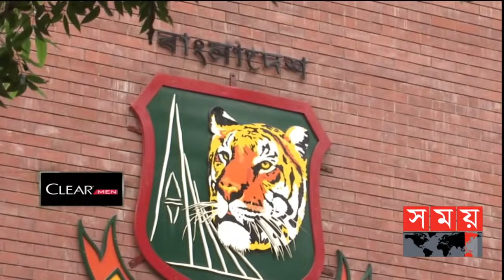খেলার সময় | রাত ১২টা | ১৭ জুলাই ২০২১ | Somoy tv bulletin 12am | Latest Bangladeshi News